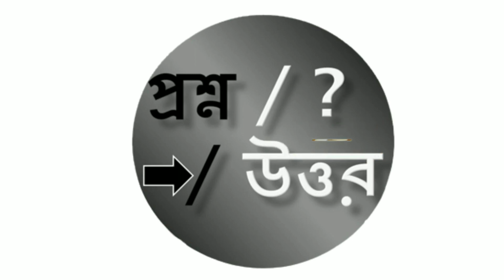কোন ঝড় কোথায় দেখা যায়?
আমাদের এই প্রশ্ন উত্তর চ্যানেলের মাধ্যমে সমস্ত রকম প্রশ্নের উত্তর আপনাদের জানানো হবে।

আমাদের ওয়েবসাইট থেকে তোমরা সমস্ত  প্রশ্ন-উত্তরের পিডিএফ পেয়ে যাবে।